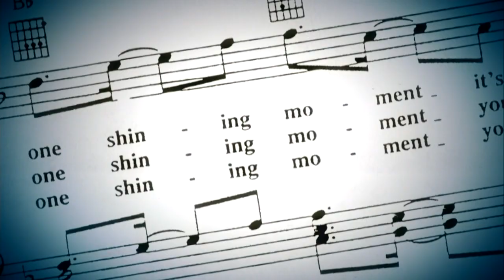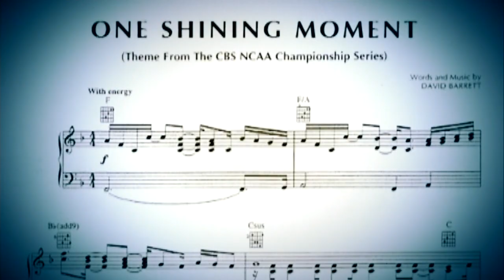The story behind 'One Shining Moment'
Composer David Barrett, Greg Gumbel, Jim Nantz and others tell the story behind the much-loved anthem of college basketball.